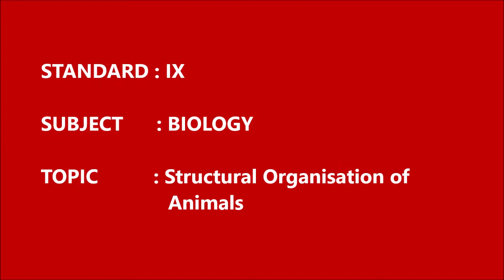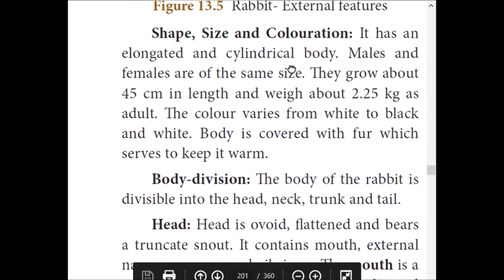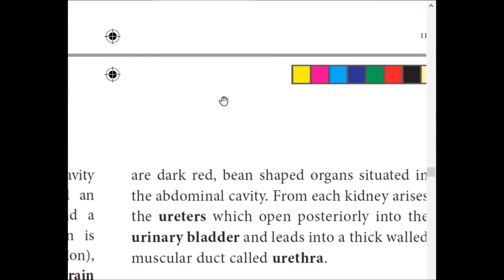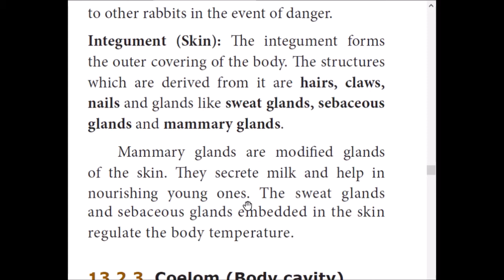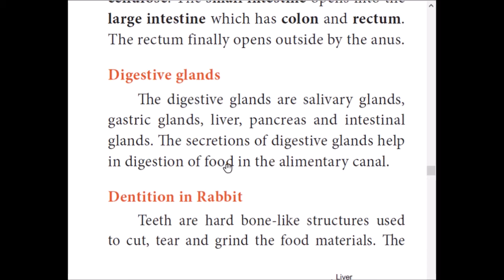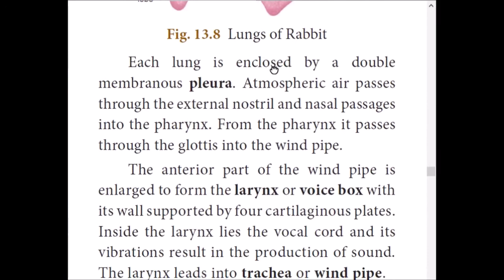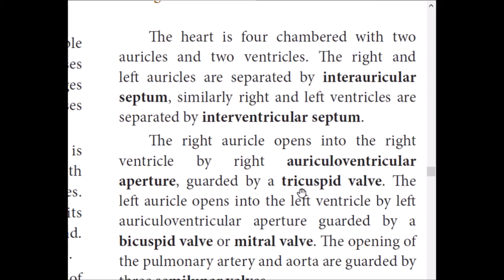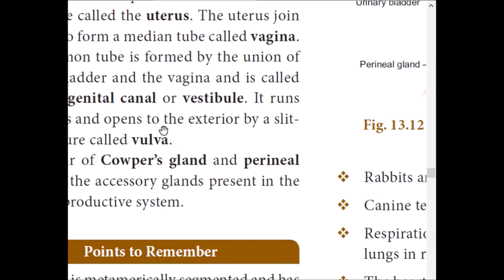GRADE IX BIOLOGY Structural Organisation of Animals